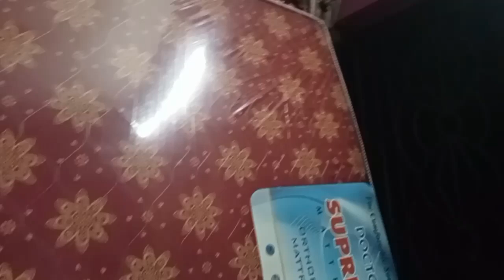Dhan teras e holo amar sapno puron@amar up family